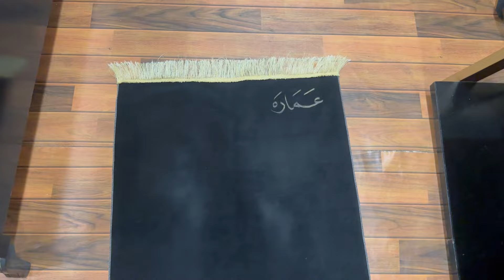Celebrating My Dad’s birthday 🎁 | Ammara Ahmad